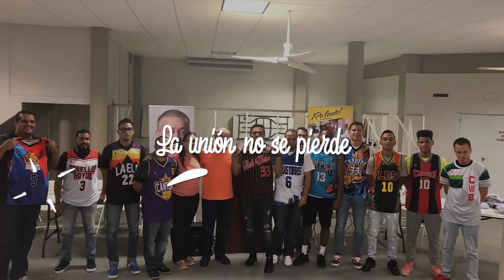Luis Irizarry Pabón - Jingle Video Lyrics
Ponce  quiere y merece un CAMBIO ¡ÚNETE AL MOVIMIENTO! del Dr. Luis Irizarry Pabón, Alcalde de Ponce en el 2020.